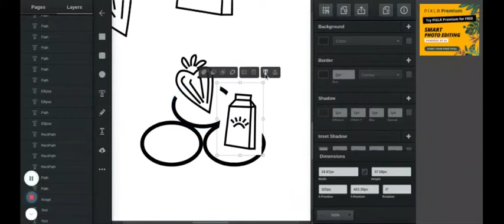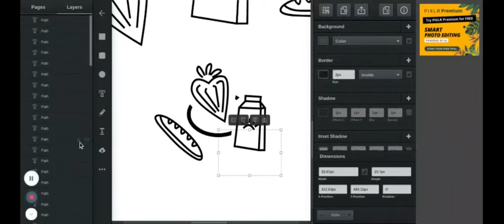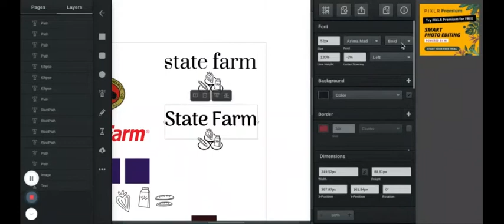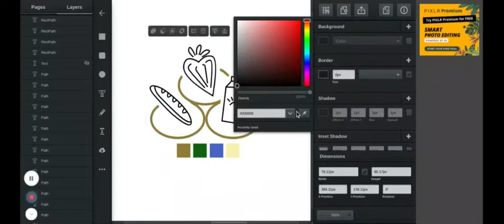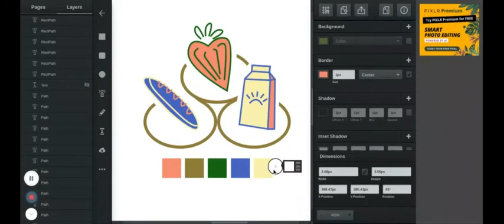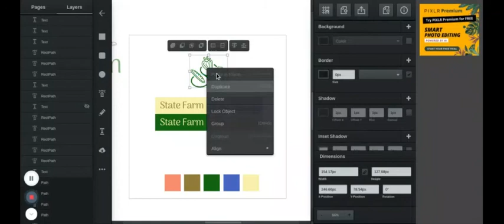Rebranding State Farm as a Grocery Store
Like a good neighbor, State Farm has pears. A new logo for State Farm!